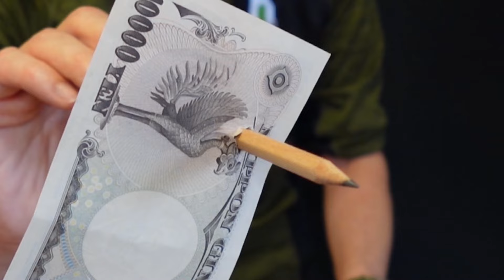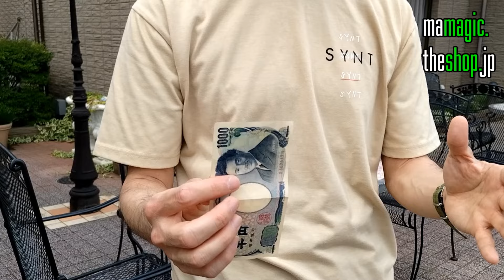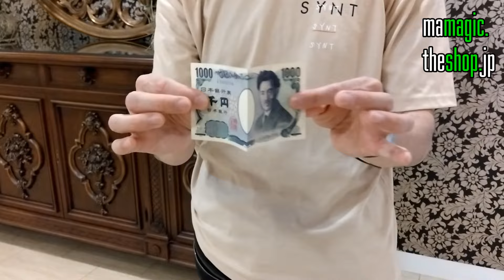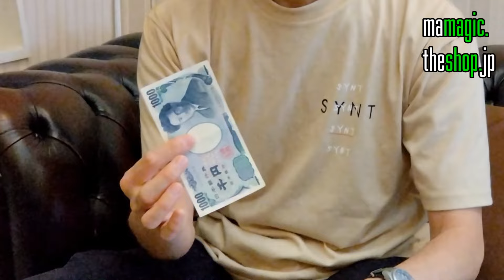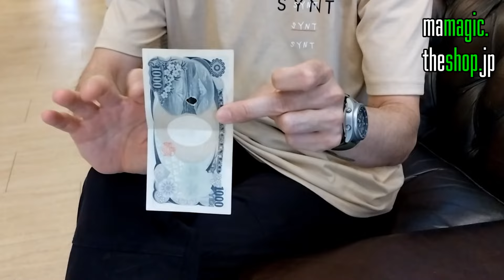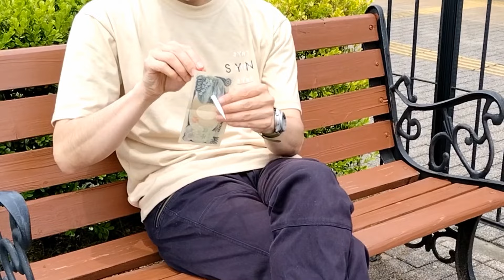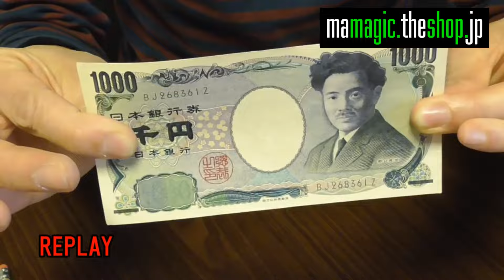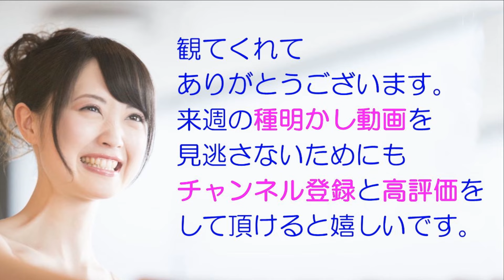【ペンシルスルー・ビル】初心者でもできる簡単マジック 小学生でもできる手品 紙幣トリック S55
★１個のギミックで繰り返し演技ができます。

ボールペンを紙幣に刺すマジックはご存知ですか？今や子供でも演じるようになったので見飽きた感はありますよね。そんな人々の度肝を抜くマジックが出ました！仕掛けがある怪しげなボールペンでなく、仕掛けのない鉛筆で紙幣を本当に串刺しにするのです。当然、紙幣には大きな穴があき、向こう側がのぞき見えるほどになります。しかし、その穴を指で撫でるだけで穴は忽然と消え、元通りの紙幣に戻ります。どんなに近くで見られてもバレません。